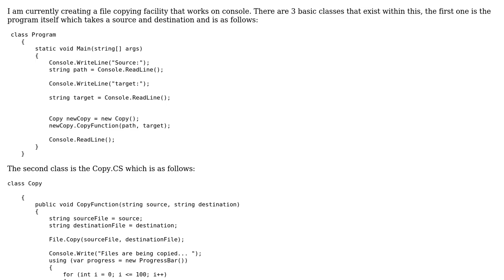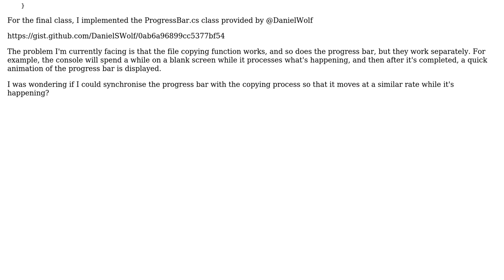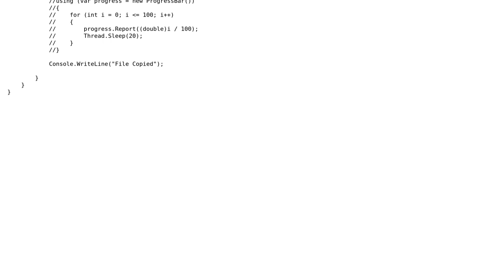How to sync progress bar with process?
With thanks & praise to God, and with thanks to the many people who have made this project possible! You are responsible for your own actions.